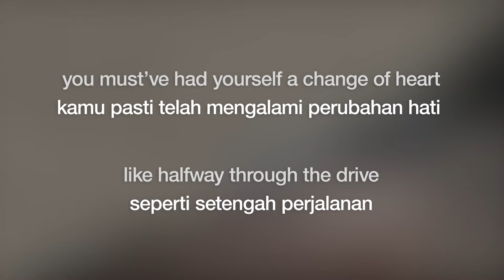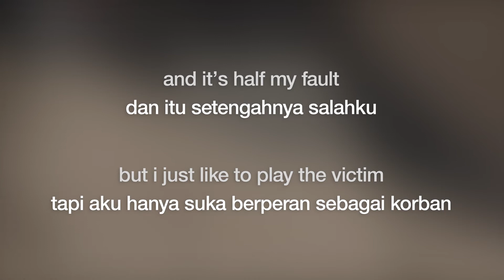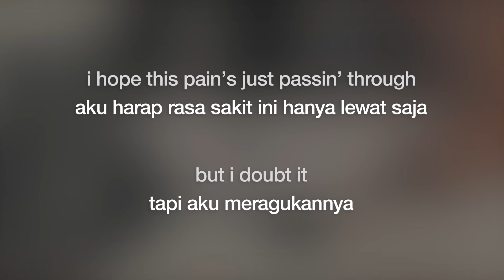Noah Kahan - Stick Season | Lirik + Terjemahan Indo